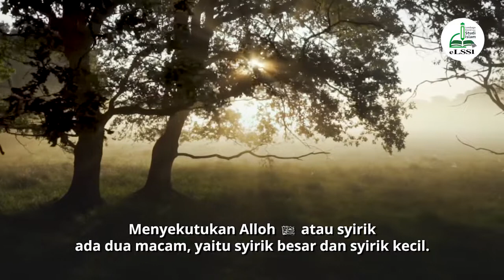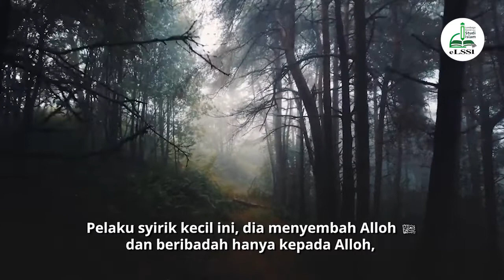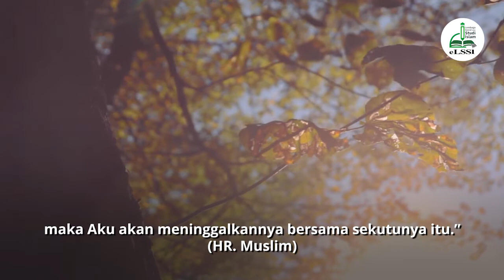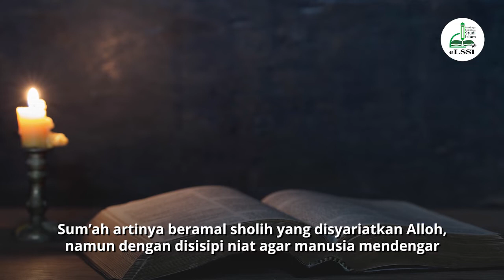[RIYADHUS SHOLIHIN] AMALAN YANG TERTOLAK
Sesungguhnya memurnikan semua bentuk peribadatan hanya untuk Alloh   adalah inti dari agama Islam. Alloh   tidak memerintah hamba-hamba-Nya kecuali agar mereka beribadah kepada Alloh dengan memurnikan ketaatan dan peribadatan mereka hanya untuk Alloh semata.

dan SHARE video ini agar semakin banyak sahabat yang mendapatkan manfaatnya.